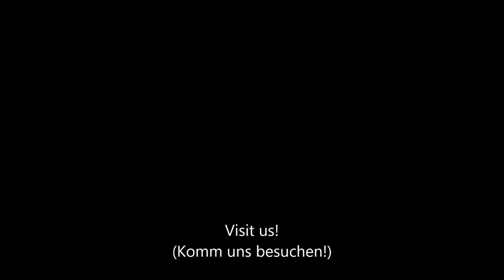Novo-World PVP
Pvp Fun Action ROOT